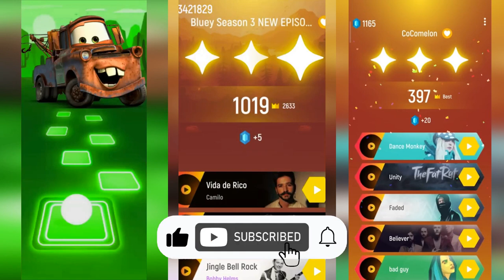Cars 3 Mater vs Bluey vs CoComelon in Tiles Hop EDM Rush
Cars 3 Mater vs Bluey vs CoComelon!  Stars Tiles Hop is having a battle in the game Tiles Hop EDM Rush!

00:00 Cars 3 Mater
01:20 Bluey
02:43 CoComelon